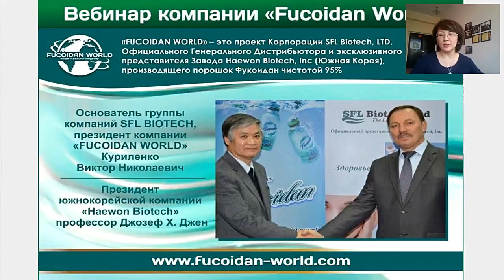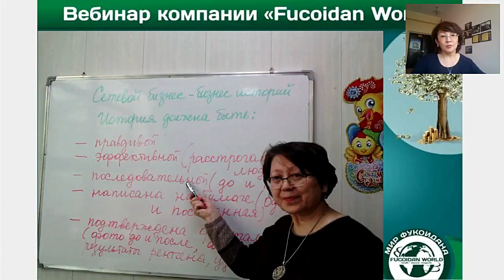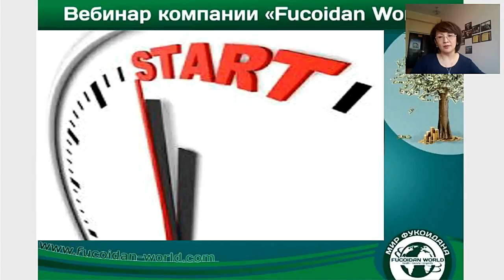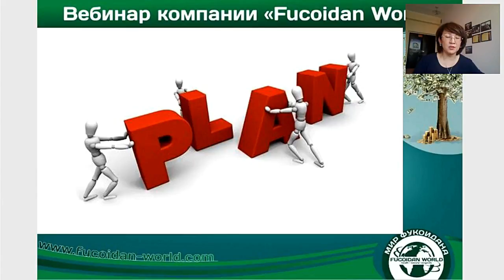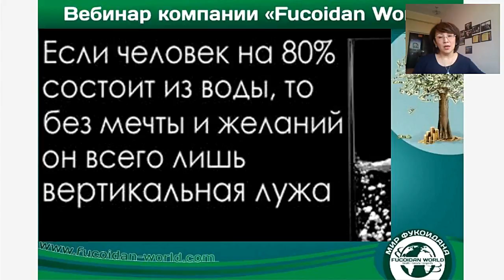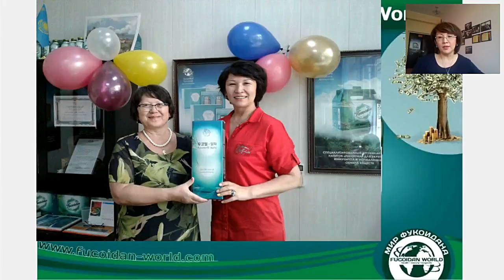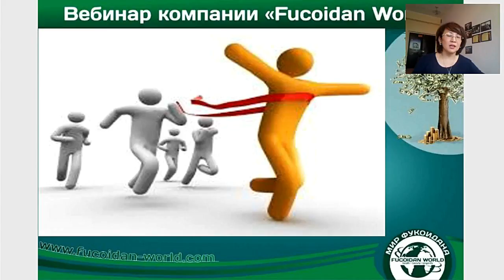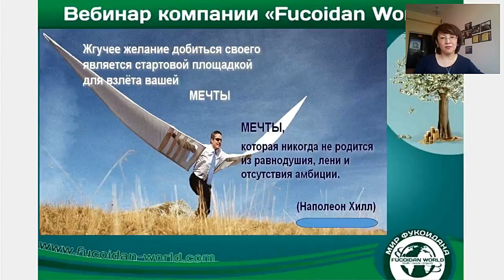Как прошёл мой первый год в Fucoidan World. Акшараева М.Б.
Вебинар компании Fucoidan World